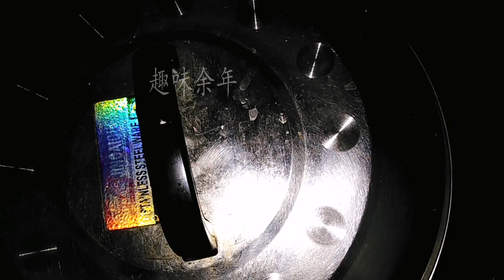不爱吃蔬菜的孩子，一定要安排这道白菜肉卷，我家宝贝吃饱还想吃